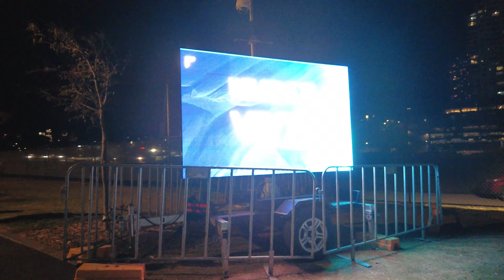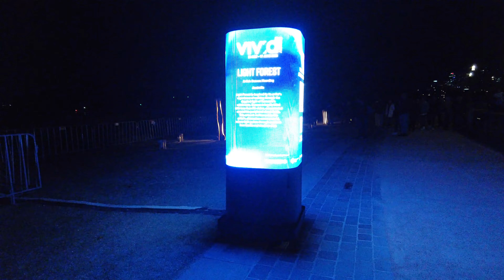[4K] BARANGAROO RESERVE WALK TO THE CIRCULAR QUAY, 2023 VIVID SYDNEY FESTIVAL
Vivid Sydney is an annual festival of light, music and ideas, held in Sydney, Australia. It includes outdoor immersive light installations and projections, performances by local and international musicians, and an ideas exchange forum featuring public talks and debates with leading creative thinkers.

See the beauty of Sydney through my camera lens.